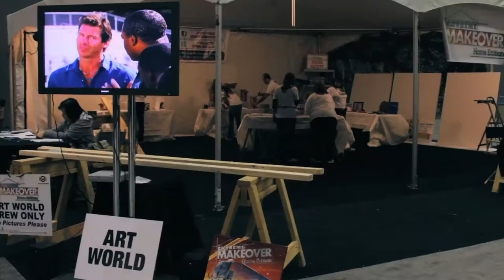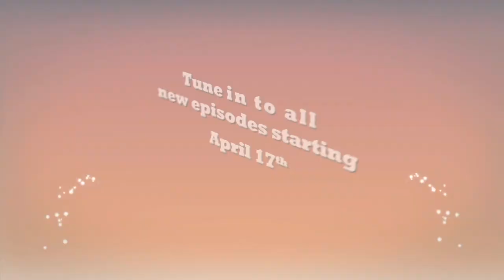Reality Rocks & EMHE